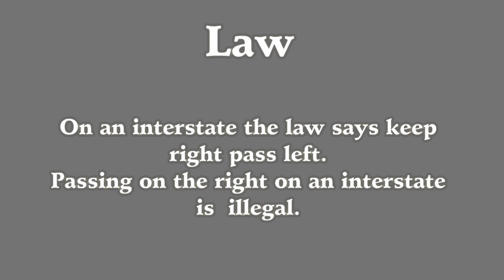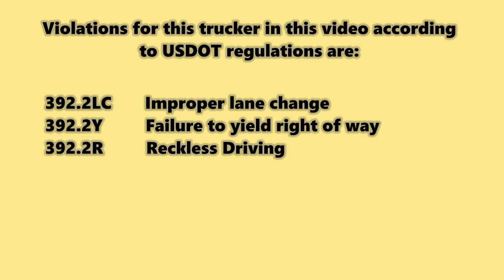Estes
Your typical doubles drivers. No regards for anyone. It's raining and this driver is by law required to increase the distance of right of way when passing another vehicle. Does he. NO  because he is not concentrating on his driving. He's looking at the clock instead of obeying the law.